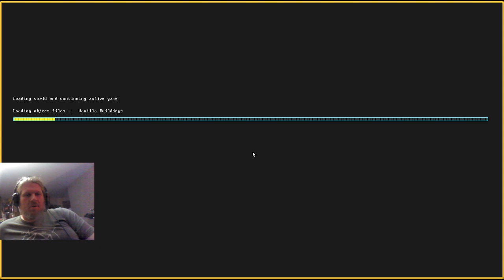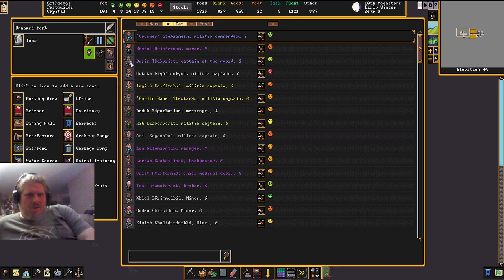Dwarf Fortress: Steam First Impression #43 - The Human Giant Slayer!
My second go at 'the most complex game ever made' ShadowDancerBrony jumps back into Dwarf Fortress and records all of his mistakes for your pleasure,